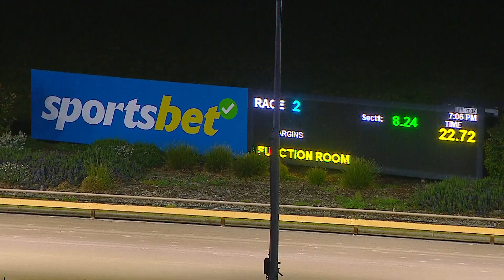WGL TUE 17 SEP 24 R2